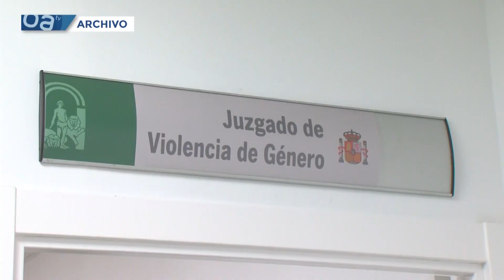La Junta destina 90.000 euros a mejorar la accesibilidad en los juzgados de Algeciras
El subdelegado de la Junta, Javier Rodríguez Ros, y la delegada provincial de Justicia, Ana Bertón, han visitado hoy las obras que se están ejecutando en los juzgados de Algeciras dentro del Plan de Accesibilidad de la Consejería, con una inversión de 90.000 euros para la instalación de un nuevo ascensor en la sede de la Plaza de la Constitución. El Plan de Accesibilidad de la Consejería cuenta con un presupuesto total para este año de 800.000 euros. Junto a las obras para eliminar barreras arquitectónicas y mejorar la accesibilidad para las personas con movilidad reducida, el Plan contempla también la instalación de bucles magnéticos en los mostradores de información al público de las sedes judiciales y en los Registros Civiles para facilitar la atención a las personas sordas que llevan implantes cocleares o audífonos.